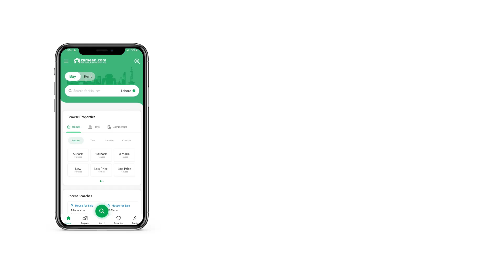10 MARLA RESIDENTIAL PLOT FOR SALE IN PHASE 7 DHA LAHORE